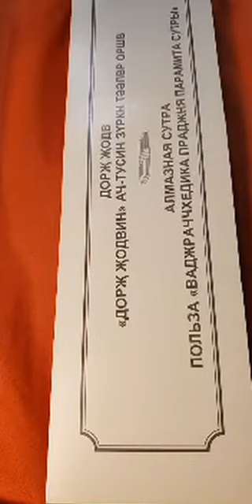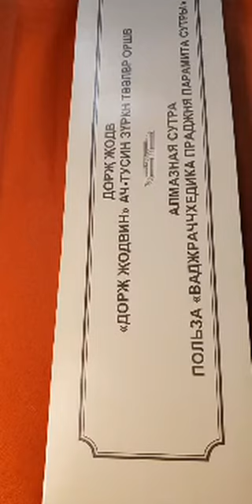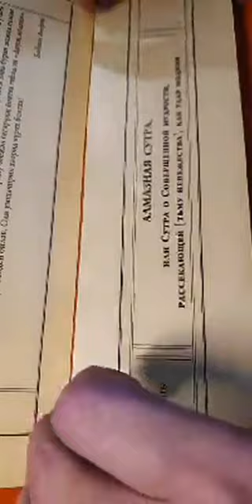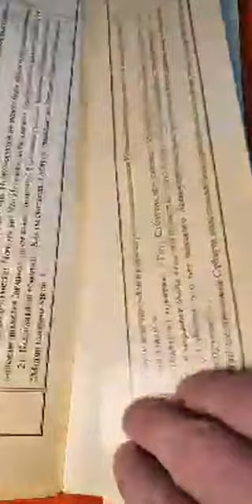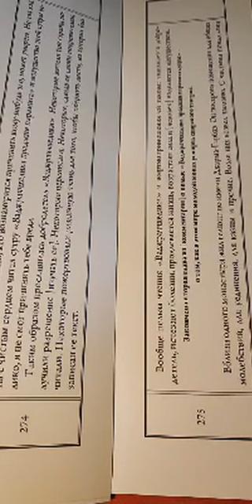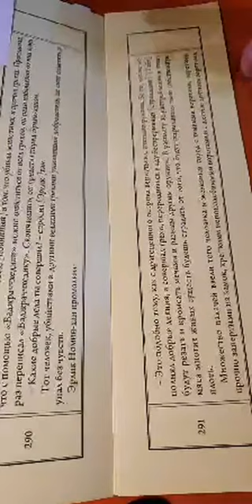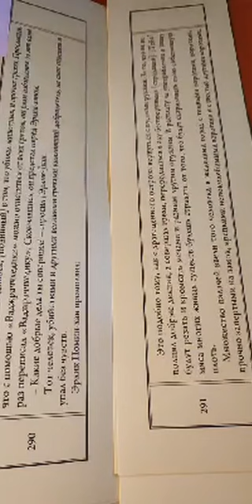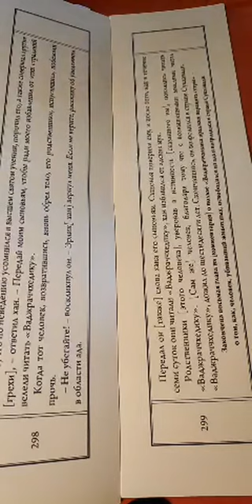Санал-гелюнг «Польза чтения "Дорҗ Җодв" (Ваджрачхеддики-Алмазной сутры)». запись эфира